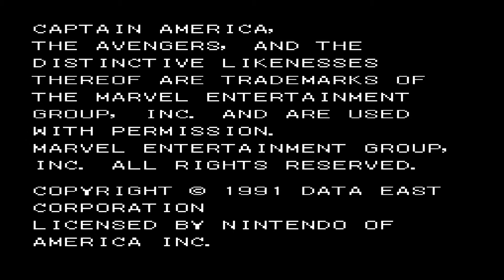CAPTAIN AMERICA AND THE AVENGERS | RETRO NIEDZIELA #294